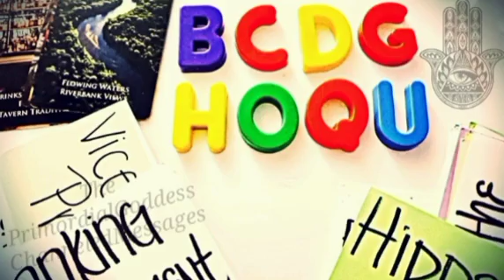Investigation🔍Oracle | Hidden 📷 Cameras | Perseverance⚡| House🔥Fire | Court ⚖ Hearing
Greetings Ascending🌛🕉🌜Nation,

Hope you enjoy this video . Everything in this video IS ALLEGED ! Take what resonates and leave what doesn't. If it don't apply, let it fly🕊👌🏾.

$Mompreneur777

ALL KNOWN & UNKNOWN SOURCES:

I Declare and Decree that,

ANY AND ALL MANIPULATION THAT IS NOT BENEFICIAL TO MY HIGHER SUPREME BEING & DESTINED PATH IS NULL IN VOID. IT IS CURRENTLY BEING CLEANSED & TRANSMUTED FOR MY HIGHEST GOOD ONE HUNDRED•FOLD baybee and I AM BEYOND GRATEFUL for the ABUNDANCE in ALL things. I AM committed to my DIVINE & DESTINED pathway that is currently being CLEARED of toxicity SEEN & UNSEEN.

ACROSS ALL TIMELINES & DIMENSIONS.
AIR, LAND, AND SEA.
AS I SPEAK IT, SO SHALL IT BE.